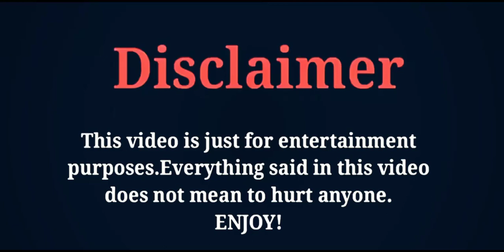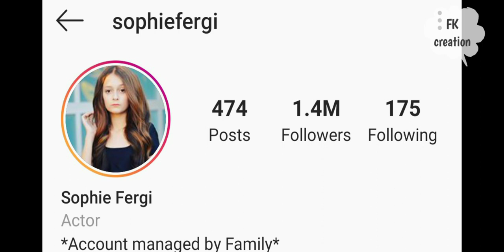Sophie Fergi Lifestyle | Age | Boyfriend | Family | Facts | Net Worth | Biography | FK creation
THE MOST POPULAR AN AMERICAN ACTRESS AND SOCIAL MEDIA PERSONALITY SOPHIE FERGI'S LIFESTYLE AND BIOGRAPHY VIDEO BY FK CREATION 2020